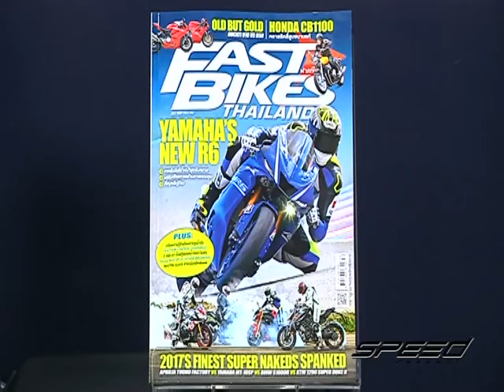Speed Rider OA 27 07 2017 B5